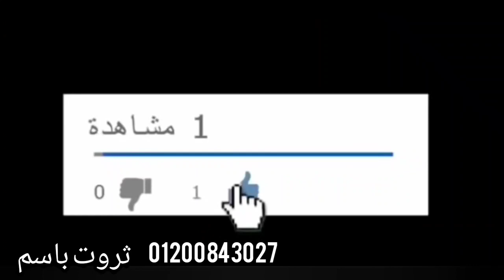قلاب محوري للجرارات الزراعيه